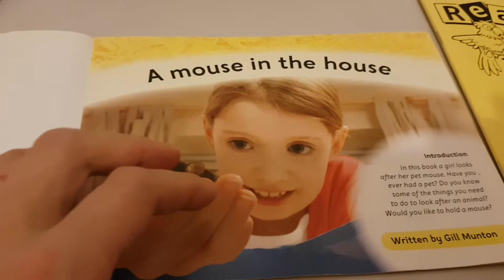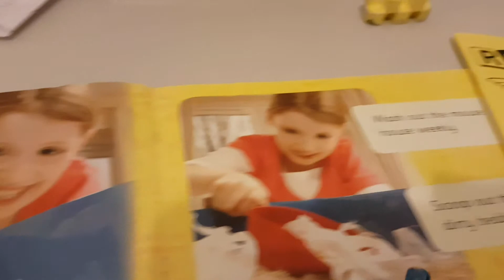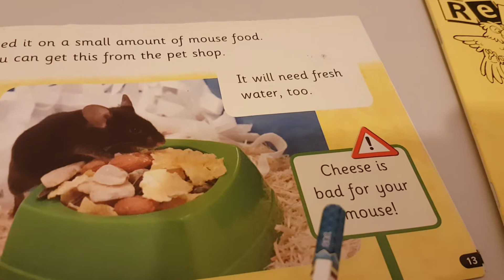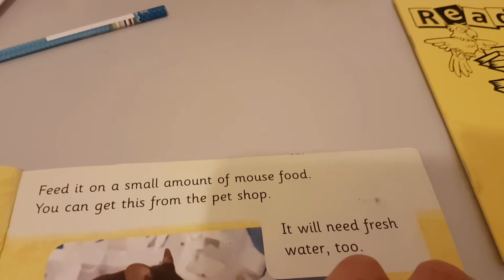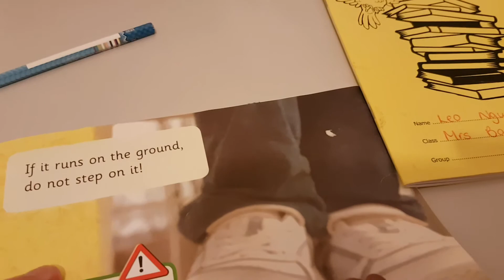A mouse in the house - read by Leo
It's been about 3 months since I last posted a video. I hope everyone's well.

I posted this video to show you Leo's progress and to remind you to continue practicing ABCs phonics.

Your children will improve as Leo has so push them to study!